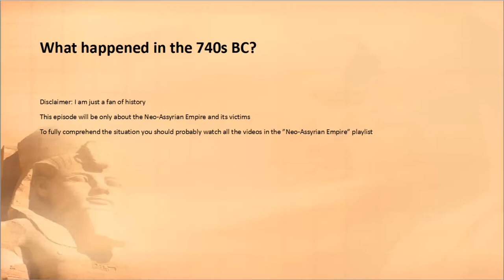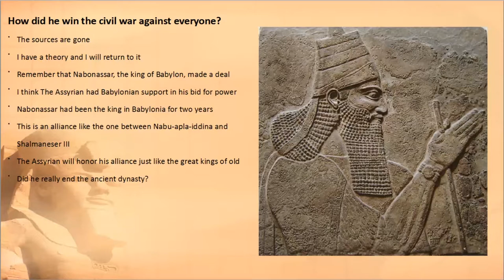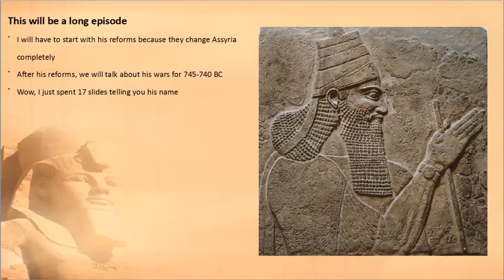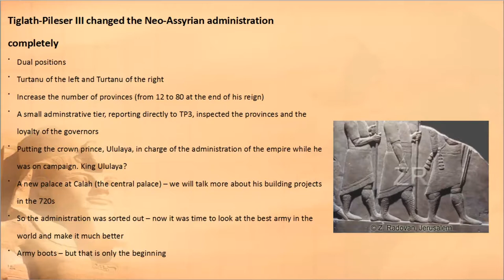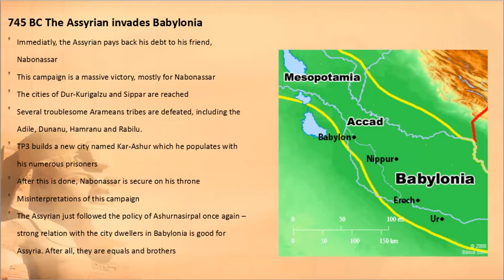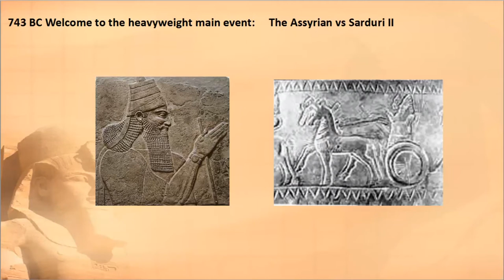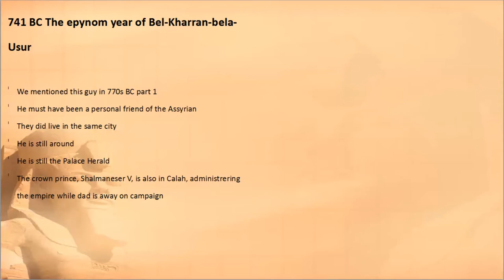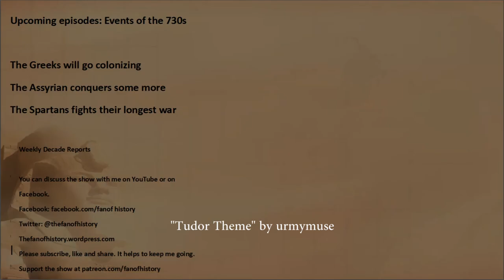Events of the 740s BC part 2 The Assyrian - No Music Version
This is just the no music version of the 740s BC part 2 if anyone happens to find the music too disturbing